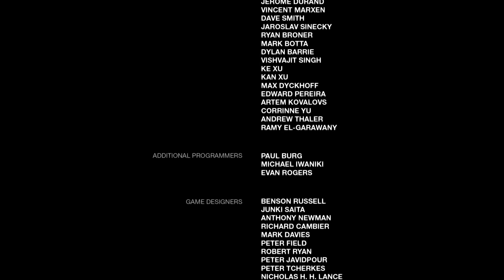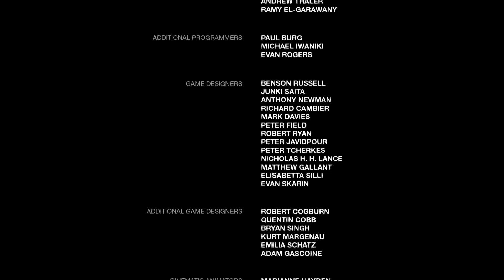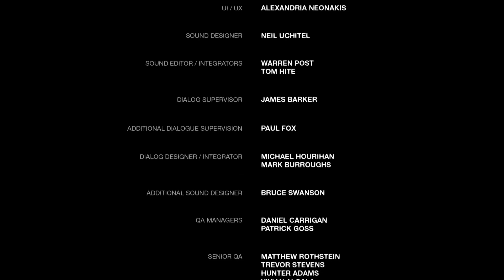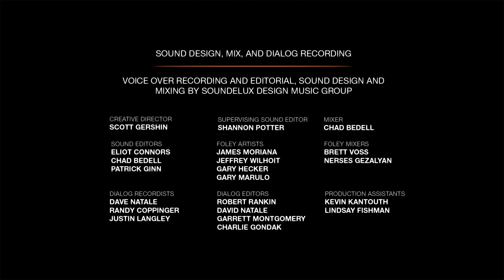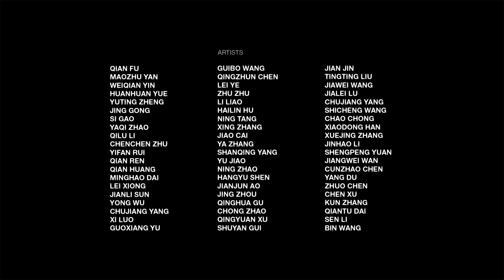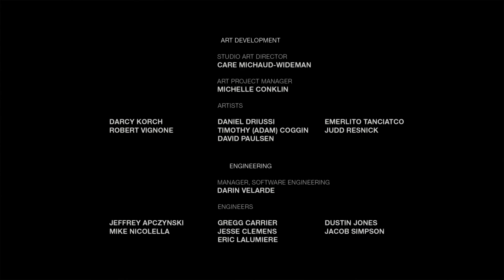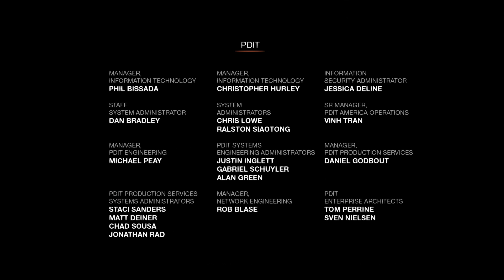The Last of Us Ep 13 (Finale)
In the epic finale at Saint Mary's Hospital in Salt Lake City, the Fireflies determine Ellie's rare condition of immunity to become infected can be reverse-engineered into a vaccine: at the expense of her life. Will Joel be able to handle losing another child, regardless of the fact Ellie is not his blood daughter?

Also, Ellie finally confronts Joel with her survivor's guilt, to which Joel consoles her. A long time coming I believe.